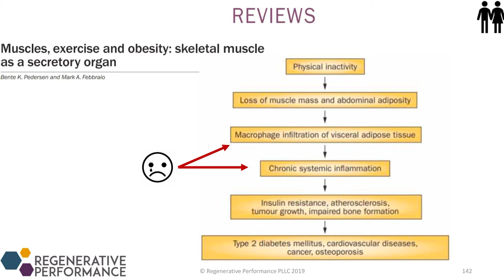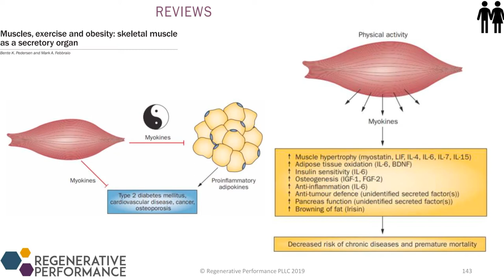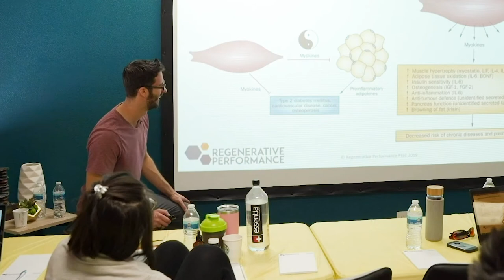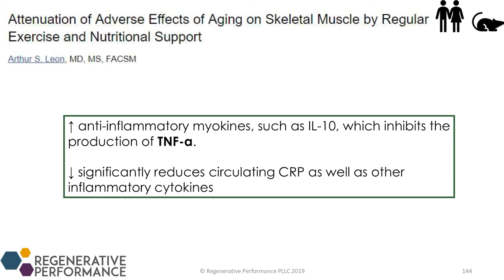How Does Physical Inactivity Lead to Body wide Inflammation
Physical activity and exercise has two sides to it.  On one side, lack of physical activity promotes a pro-inflammatory state, and on the other side increased physical activity promotes an anti-inflammatory state.

Being able to affect all organ systems in your body, exercise needs to be a no brainier for anyone suffering in chronic pain or with wide spread inflammation.

22 yrs old: Graduated with a Bachelor of Science in Kinesiology from the University of Western Ontario.
23 yrs old: Competed as a long sprinter, anchoring the 4x400m relay to a silver medal at the Canadian national championships, contributing to Western's first national title in men's track and field.
23 yrs old: Started working as a personal trainer for GoodLife Fitness in Canada, quickly becoming one of the Top 10 Personal Trainers nationwide.
23 yrs old: Herniated two discs in my lower back, ending my track and field career and sending me into a multi-year battle with chronic pain.
24 yrs old: Enrolled at the Southwest College of Naturopathic Medicine (now Sonoran University of Health Sciences) after discovering my passion for naturopathic medicine.
26 yrs old: Still battling chronic back pain, I finally became pain-free through a platelet-rich plasma injection.
28 yrs old: Graduated and become a licensed naturopathic doctor.
29 yrs old: Completed the first-ever residency in regenerative medicine and integrative pain management at the Neil Riordan Center for Regenerative Medicine.
29 yrs old: Co-founded Regenerative Performance to help people with chronic pain just as I had been helped.